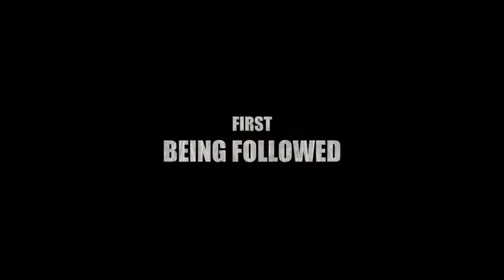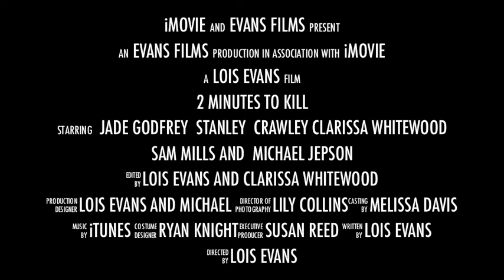2 minutes to kill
This is my trailer I made in media for my film idea of 2 minutes to kill :) I hope you like it